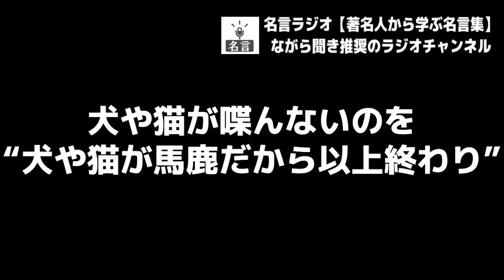【養老孟司】※ヤバい人は気付けない？※ 動物よりバカな人が周りにあふれていませんか？大切な人に愛想をつかされてしまう前に、この動画を見てください。【ラジオ/ながら聞き推奨】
▼頑張って学び続けた、疲れた体を癒したい方にオススメ
①肩甲骨・骨盤・肩こり・腰痛のコリをとる【ストレッチハーツ】

②今話題のマッサージガン【BODYPIXEL】

▼略歴
2003年に出版されたバカの壁は419万部を記録し、戦後日本の歴代ベストセラー4位となった。

【養老孟司】※死の足音を聞きました※ 実はガンと診断されたことがあります。その時の気持ちをお話しさせてください。【ラジオ/ながら聞き推奨】